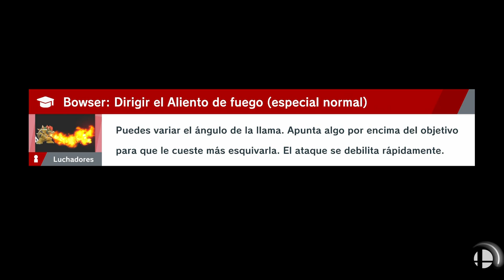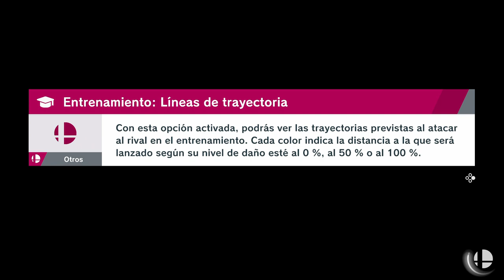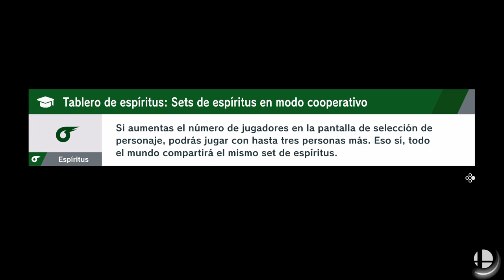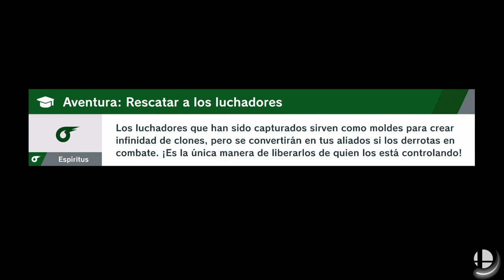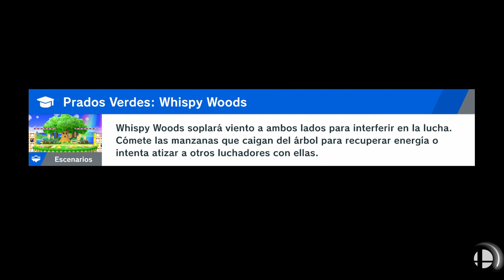SUPER SMASH BROS ULTIMATE | WALKTHROUGH | LA CARRERA GOURMET #24